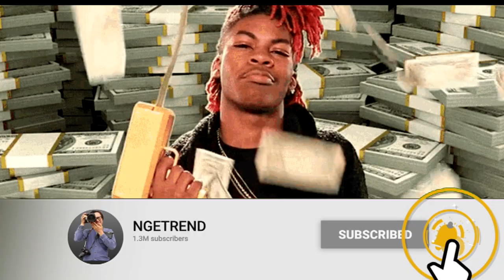Pengisi Suara Doraemon Nurhasanah Iskandar Meninggal Dunia - topik hari ini